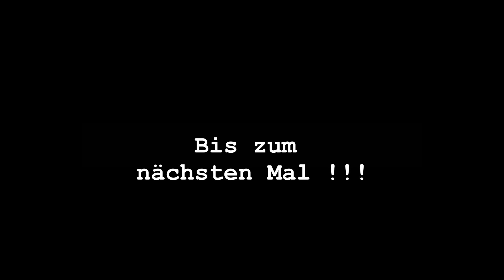"BURGER SCHLAPPEN-GAUDI" - MIT DER SCHLAGERMAFIA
DIE SCHLAGERMAFIA LIVE auf Sachsen Anhalts beliebtestem Oktoberfest, der Schlappen-Gaudi ! Das war wirklich VERY GOOD FOR HOLLYWOOD, denn in Burg wir jeder HIT zum Oktoberfest-Hit ! ;o)